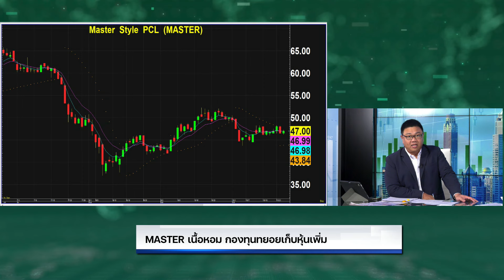MASTER เนื้อหอม กองทุนทยอยเก็บหุ้นเพิ่ม